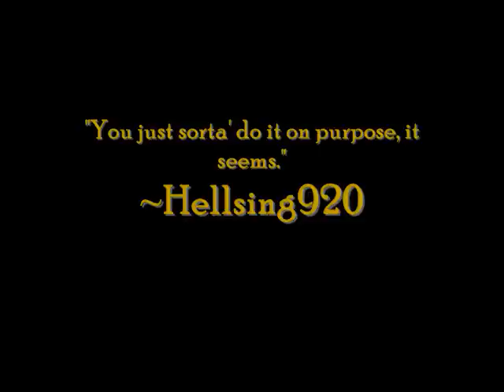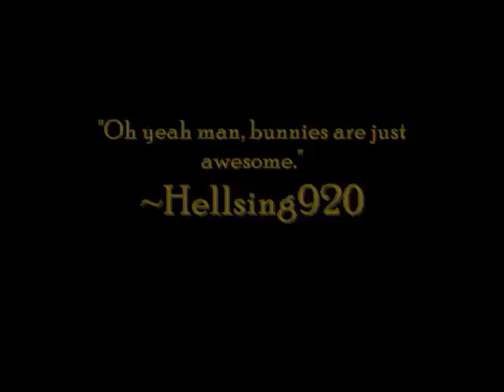L4D2 - "Carry On, My Wayward Coffee Cup"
*NOTE* We played with a lot of mods from the workshop here. We called the Tank Donkey Kong and the Jockeys Beavis because Emer has audio/visual mods that make both respective zombies sound or look like those characters.

The coffee is actually a pills' skin. I have an audio file that plays a "NOPE" every time I shove zombies too. You can also see the different guns, my M48 and purple med kits.

Starbucks is devouring the coffee business. Of course it's a perfect choice of beverage for a game that features monsters that devour and curbstomp you.

And I'm not kidding. I own an M48. Totally using it when everyone in my town turns.

Also Starring: Hellsing920